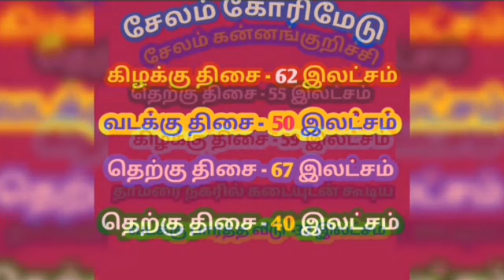(No-32)SALEM-GORIMEDU-KANNAN KURICHI-10 YEARS OLD BUILDING SALES-86085 66046